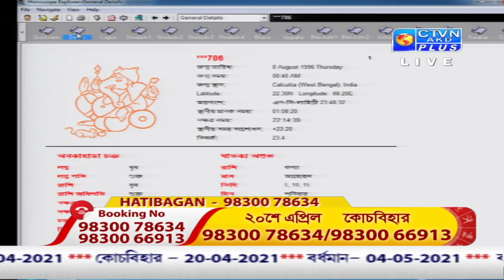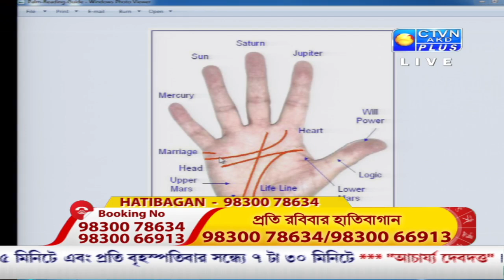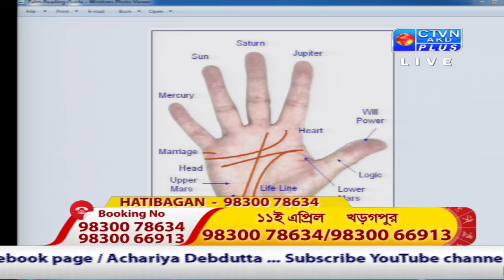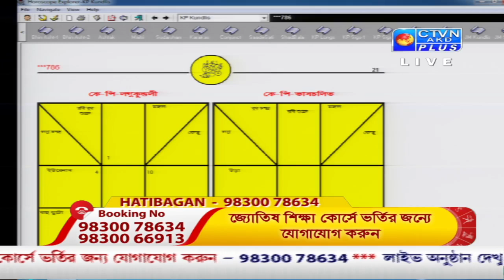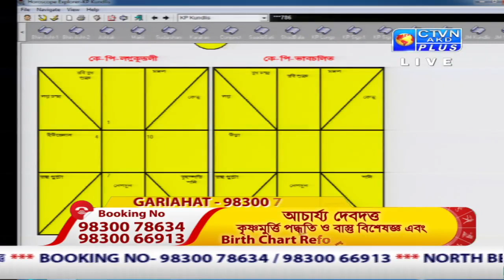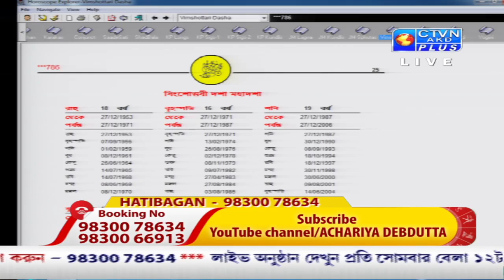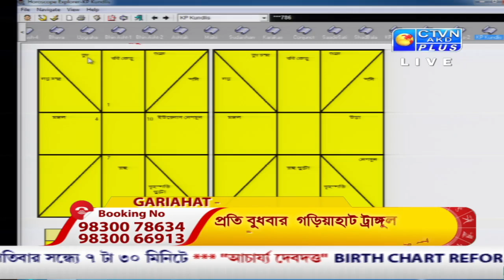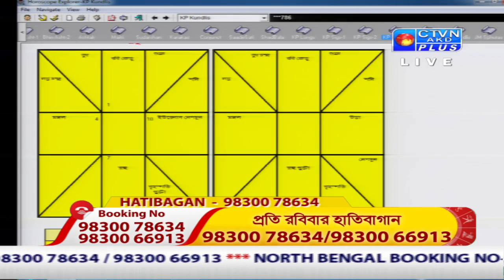DEB DUTTA (Astrology) CTVN_09-04-2021 - 01:35 PM